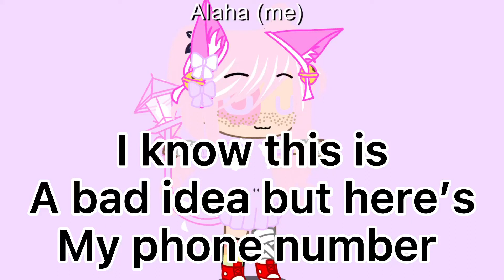MAH PHONE NUMBER